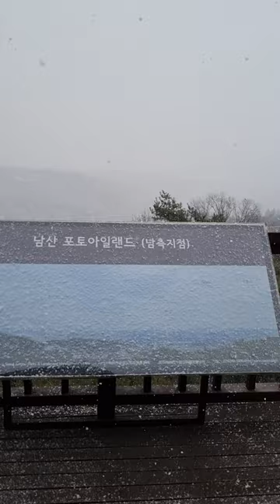남산의 봄눈_220219_3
입춘 지난 지 보름째 되는 날(2/19) 꽃샘 추위 속 남산에 봄눈이 내렸다.